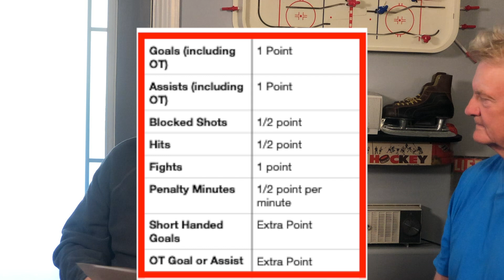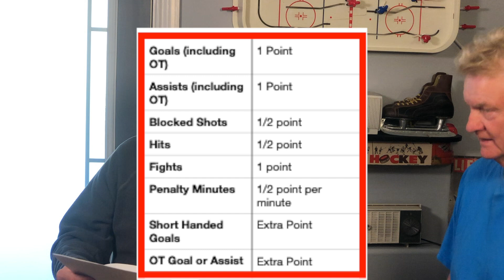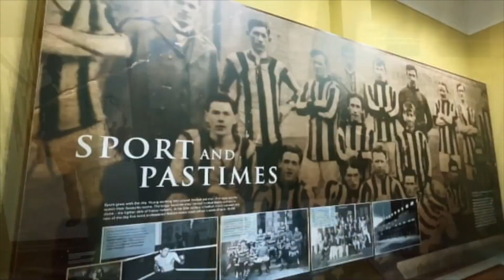Hockey Dreams and Irish Greens: New Season, Big Prizes, and NHL Buzz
What if your passion for hockey could win you an unforgettable trip to Ireland? On this episode of "Offside with Hawes and Maguire," we launch the 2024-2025 season with our revamped hockey pool, featuring a grand prize that will sweep you off your skates—a trip of a lifetime! Learn all about the new rules, including a boosted salary cap of $88 million and fresh stats categories like blocked shots and hits. We also break down the revised point system rewarding goals, assists, fights, and penalty minutes, and provide tips on how to assemble your team of 12 forwards and 6 defensemen to maximize your chances of winning.

Ever dreamt of golfing in Ireland? Join us as we take you through a thrilling itinerary packed with golfing and cultural experiences. Starting in Dublin, you'll get to enjoy the local nightlife before heading to Seapoint in Drogheda for a private round of golf. Our adventure continues in Belfast, featuring tourist hotspots, pub crawls, and rounds at prestigious courses like Royal Belfast and Scrabo. With stops at the Titanic Museum, a political tour, and more golfing in Portrush at Portstewart and Castlerock, this trip promises a perfect blend of fun and history. We even give a sneak peek into next year's trip, hinting at rounds at Corballis and Royal County Down.

Stay in the loop with the latest NHL team updates and predictions. From Edmonton's significant roster changes due to rare offer sheets to Vancouver's up-and-coming prospects, we've got the scoop. We touch on Cody Ceci's move to a struggling team and highlight the incremental improvements in San Jose and Toronto's captaincy change. We also discuss Ottawa's potential resurgence, the transitional phases of Winnipeg and Calgary, and Montreal's exciting new draft picks. Plus, we share our thoughts on the new Utah Hockey Club's challenging start and the potential of Ty Iginla, while expressing our frustrations over their lack of a proper team name. Tune in for a comprehensive look at the current hockey landscape!